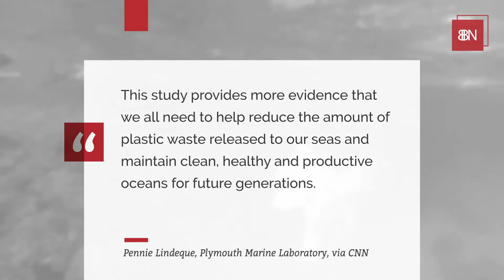Plastics Are Found In Many Sea Turtles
Think Earth Channel
Video From: BBN Environment News

“I only feel angry when I see waste. When I see people throwing away things we could use.” [Mother Teresa]

“The Earth is what we all have in common.” [Wendell Berry]

“Time spent among trees is never time wasted.” [Anonymous]

“He that plants trees loves others besides himself.” [Thomas Fuller]

“One of the first conditions of happiness is that the link between man and nature shall not be broken.”
[Leo Tolstoy]

“The environment is where we all meet; where we all have a mutual interest; it is the one thing all of us share.” [Lady Bird Johnson]

“We have forgotten how to be good guests, how to walk lightly on the earth as its other creatures do.”
[Barbara Ward]

“What’s the use of a fine house if you haven’t got a tolerable planet to put it on.” [Henry David Thoreau]

We Care. We Love. We Act.